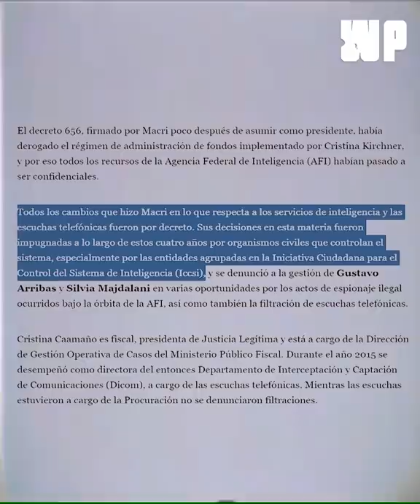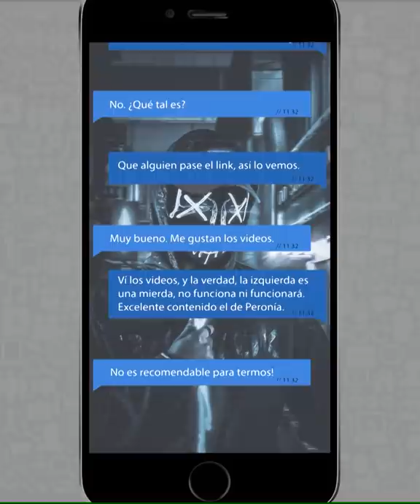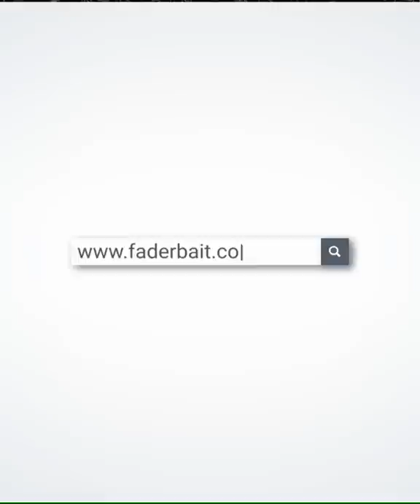Mauricio Macri: "El espía perfecto que necesita el kirchnerismo" / AFI SIDE